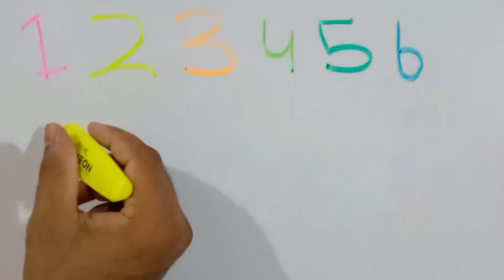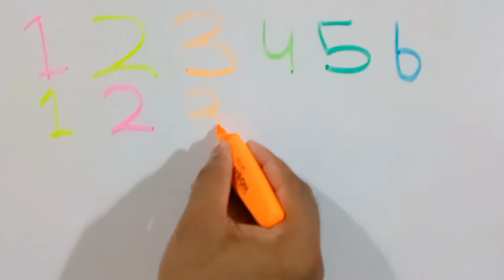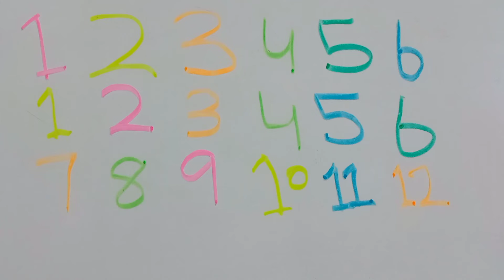123 Counting for Kids, Learn Numbers, Learn Counting from 1 to 12, nurseryrhymes #123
In this video I've explained, 123 Counting for Kids, Learn Numbers, Learn Counting from 1 to 12, nurseryrhymes #123

A – APPLE
B – BALL
C – CAT
D – DOG
E – ELEPHANT
F – FISH
G – GORILLA
H – HAT
I – IGLOO
J – JELLY
K – KANGAROO
L – LOIN
M – MANGO
N – NEST
O – OWL
P – PIG
Q – QUEEN
R – RABBIT
S – SUN
T – TRAIN
U – UMBRELLA
V – VAN
W – WATCH
X – XYLOPHONE
Y – YAK
Z – ZEBRA